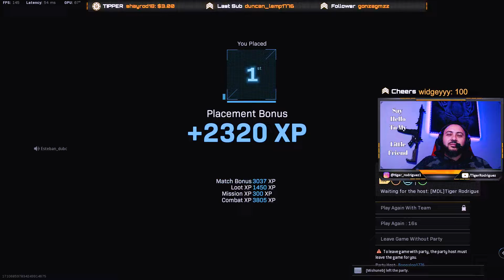WARZONE - Rebirth You Ready | Remember The Name | Cinematic Gameplay #14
Just quick game in Rebirth using slow motion and speed up effects for a more cinematic look.

Item I use:
Gaming Monitor 🎮🖥

PS4 Controller Charging Cable

Logitech Webcam

HyperX Headset